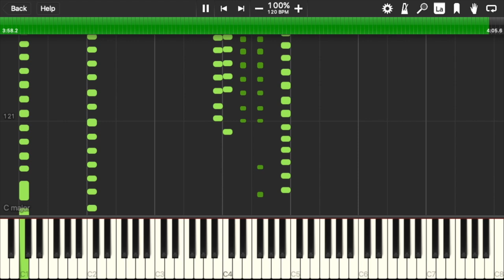Star Wars: The Acolyte (Piano Tutorial)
Piano cover medley improvisation inspired by Star Wars: The Acolyte (2024). Music by Michael Abels. Music arranged and performed by ear by RedCaio.

0:00 The Stranger theme
0:54 Jecki and Yord face the Stranger
1:12 Master Sol to the rescue
1:18 Brendok Coven theme
1:28 Osha theme
2:00 Mae theme
2:33 Indara / theme of loss
3:32 Kylo Ren's theme
3:48 The Stranger theme

Yes, you read that right, Kylo Ren's theme is heard a couple times in Star Wars: The Acolyte (2024). As yet it is unclear exactly why though. We'll have to wait and see! :)

Star Wars: The Acolyte is a Disney+ science fiction series created by Leslye Headland that takes place in the Star Wars universe. The series is set in the final days of the High Republic era, a century before the events of Star Wars: Episode I — The Phantom Menace. It follows a Jedi Master (Lee Jung-jae) and a former Padawan (Amandla Stenberg) as they investigate a series of crimes and encounter dark side powers that threaten the Jedi Order and the Republic.

Soundtrack to Star Wars The Acolyte composed by Michael Abels:
A Lone Assassin
The Noodle Shop Fight
Meet Osha
Meknek Spacewalk
Taken Into Custody
Classroom on Coruscant
The Prisoners Escape
Permission to Go to Carlac
Memories on Carlac
Finding Osha
An Acolyte
The Temple on Olega
Teacher and Student
Absolution
Apothecary Shop
You Want Revenge
Combat in the Courtyard
Disappear Into Dust
The Sisters Meet Again
You Found Kelnacca
Khofar Credits
Brendok
Mother Aniseya
Stay Special
The Ascension Ceremony
Standoff
Osha Meets Sol
Power and Who Is Allowed to Use It
Choosing to Leave
The Fire
Left Behind
Under the Bunta Tree
Kelnacca's Den
Journeys End and Begin
Let's Get Going
Fearing a Larger Plan
Forest Trek
Comprehensive Briefing
Bazil's Theme
A Tracker
Umbramoth Attack
Sensing a Loss
Preparing to Face the Past
Dark Master Descends
Very Dark
Power of Two (End Credit Version)
Awake in the Aftermath
Multicolored Lightsaber Battle
You Are No Jedi / You Are Under Arrest
Dual-Wielding Duel
Battle in Red Green & Blue
A Horrifying Reveal
I've Accepted My Darkness
Two Sisters / Two Stories
Leaving Khofar
What Extraordinary Beings We Are
Prisoner in Paradise
Beach Walk
Code Zero
Bazil Suspects
The Lagoon
Mae in Disguise
Bazil & Pip Strike Back
This Is Who You Are
Have You Told Me Everything
A Ship Departs / A Ship Arrives
Interpreting a Battlefield
You're Going to Listen
The Helmet Calls
Luxuriously Dark
A Noble Mission
Sol Discovers the Twins
Preparing to Intervene
Standoff Revisited
Assessments
Those Girls Are the Proof
The Fire Revisited
A Tragic Mistake
Kelnacca Attacks
The Cover-Up Begins
Helmet Visions
Another Asteroid Field
Converging on Brendok
Memories Among the Ruins
A Great Team
Double Duel
Explanation / Confession
Atonement / Transformation
Pursuing the Twins
Rapprochement / Farewell
Deceptive Elegy
The Acolyte / Homage to a Master
The Power of Many / End Title

Composer: Michael Abels
Performer: RedCaio
Arranger: RedCaio
Video Editing: RedCaio